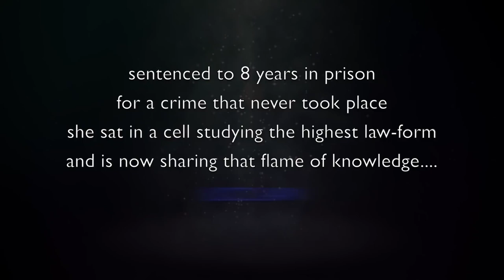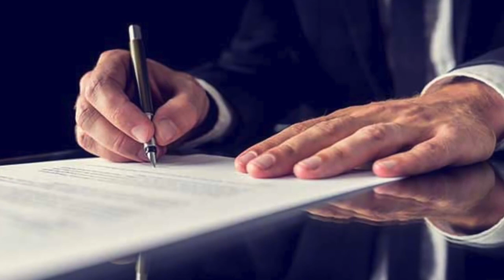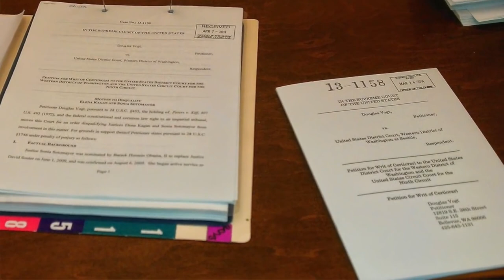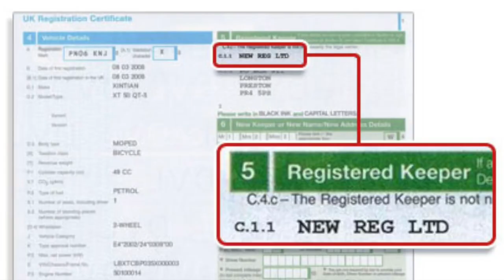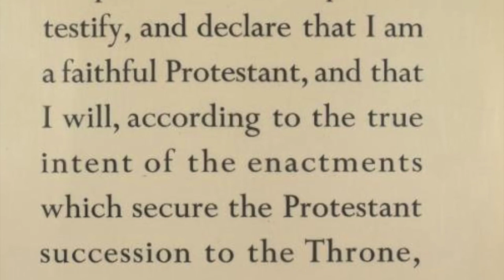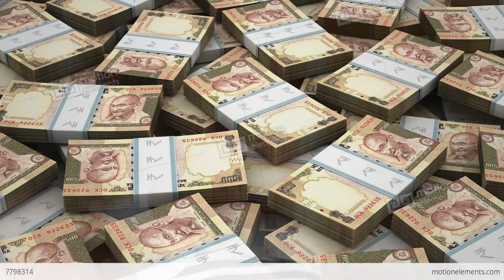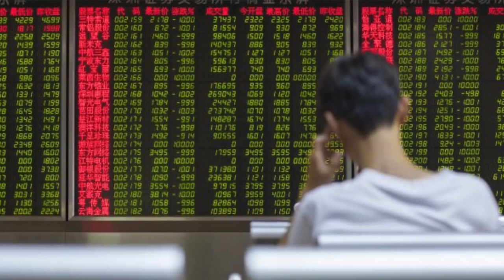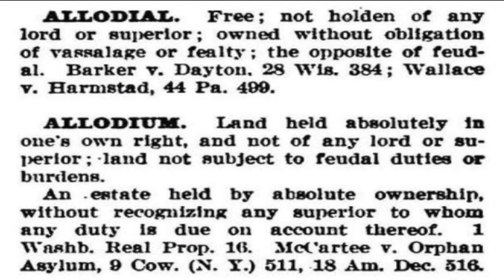Sacha Stone in conversation with Bibi Bacchus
This video can get taken down at any time, so I decided to upload it to my channel.

The entire video was produced and led by Sasha Stone. All credit should be given to them.

Sasha goes after the interesting subjects to interview...

He interviewed Bibi Bacchus who studied international UCC law for 7+ years because she was kidnapped and forced to live in prison for a crime she never committed.

She was a successful real estate agent. Her and her family had worked very hard, saved money, her kids went to Uni, and she never ever committed a crime, so this was a real stressful trauma in her life.

They had accused her of laundering money for a drug dealer she sold a property to.

Something just wasn't right considering they could see by her bank statements that she didn't launder money, even the bank loan officer testified on her behalf.

Of course after her attorney promised her (guaranteed) she would never face jail time, she STILL ended up in prison.

So her main goal for the time she was locked up in a cage, was to search for the reason WHY she lost in court.

The information she learned was so disturbing, she felt the need to tell her story and educate others on the truth about what is really going on in the American court systems.

Almost no one knows this information.

I've known some facts for a while now, but I'm still learning how we have to conduct ourselves in court, because it's not the way you imagine.

Take notes...

You will be shocked that everything you thought you knew about the American government and her legal system was a lie.